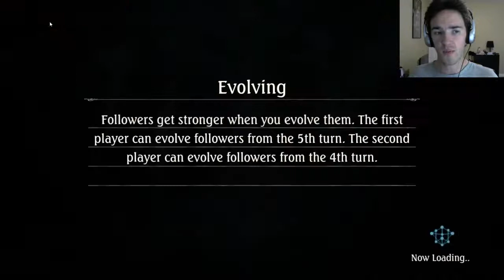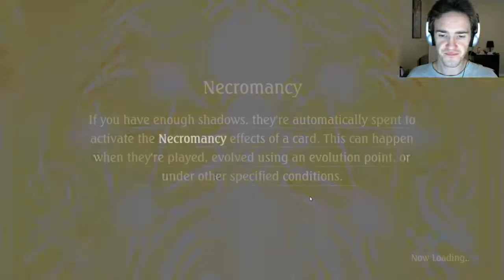Shadowverse Erika Story Chapter 07 Victor's Trail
Welcome to the fierce battlegrounds of Shadowverse, Japan's #1 competitive card collecting game!